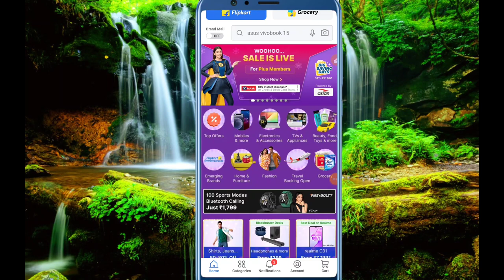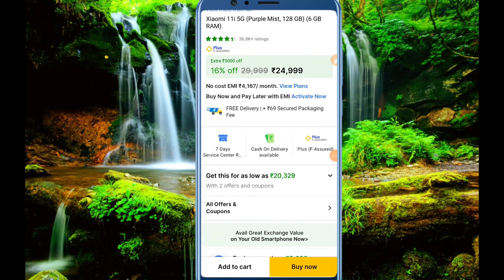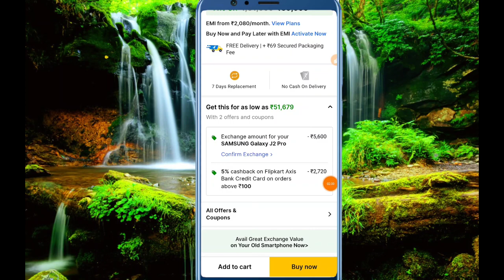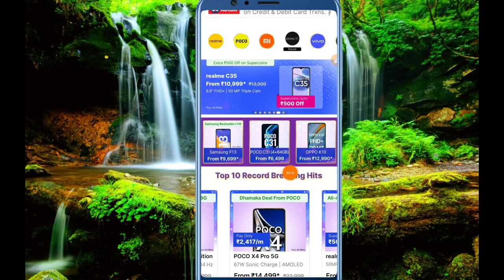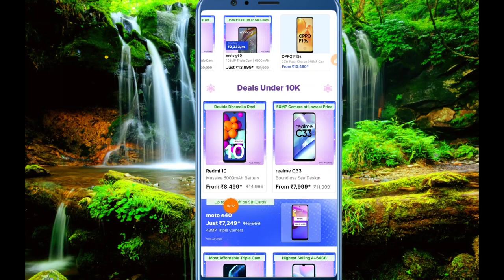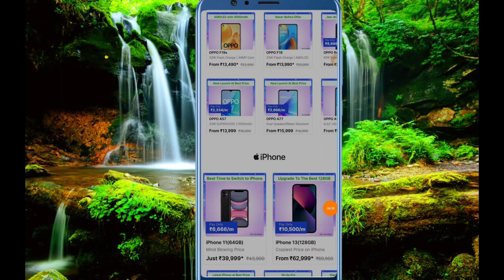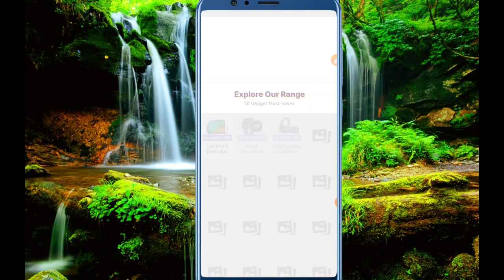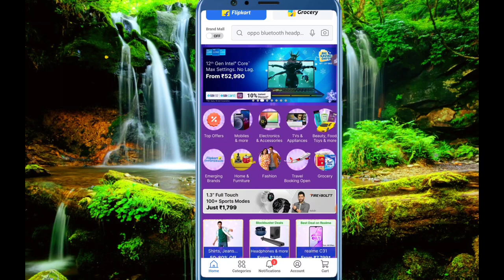Flipkart Big Saving Days Sale Live 🛑 Start December 2022 || Plus Member Sale Live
Flipkart Big Saving Days Sale Live Start 15 December 12 AM 2022